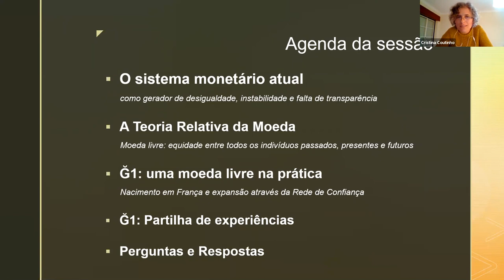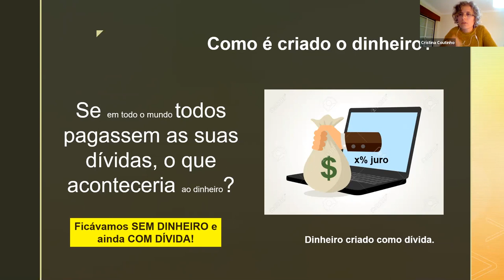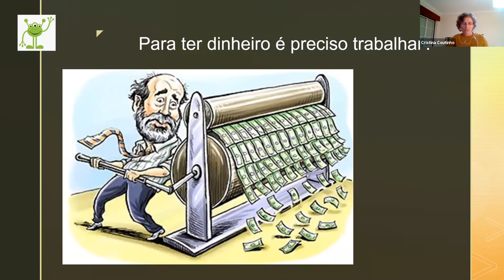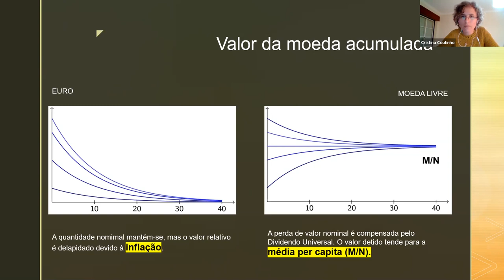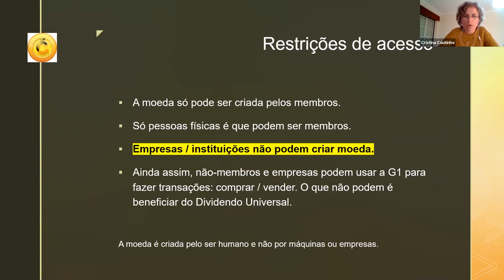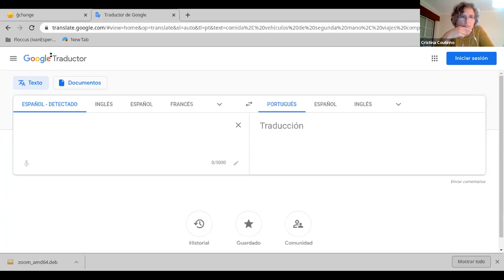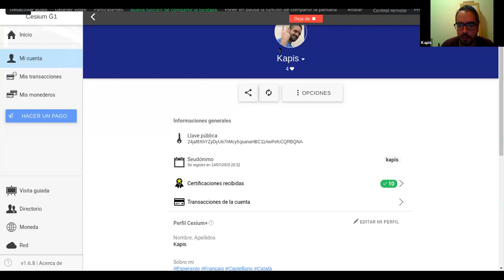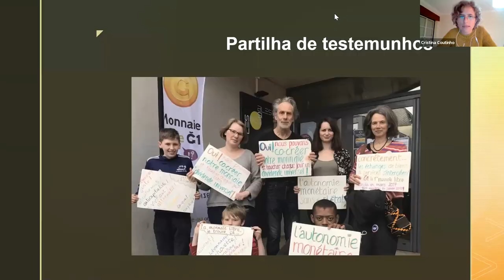Moeda Livre - 12.10.20 - Festival Umundu Lx 2020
► DESCRIÇÃO
A Moeda Livre é um novo paradigma de criação de moeda que foi proposto por Stéphane Laborde, em 2010, através da Teoria Relativa da Moeda. Laborde desenvolveu um modelo matemático que garante que a criação de moeda beneficie em igual medida todos os indivíduos passados, presentes e futuros. Trata-se de uma moeda centrada na vida humana, que gera abundância e desincentiva atitudes predatórias ou especulativas. Aberta a todos os seres humanos de forma incondicional, a Moeda Livre é co-criada por cada membro, em partes iguais e sem juros, através de um Dividendo Universal. Este dividendo representa um rendimento regular e equitativo para cada membro.

Em 2017 surgiu em França a Ğ1 – June, uma moeda digital que aplica os princípios da moeda livre e utiliza a tecnologia blockchain para oferecer o máximo de segurança. A Ğ1 expandiu-se já para a Bélgica, Espanha, Canadá e outros países de forma orgânica, através de um modelo inovador – a Rede de Confiança – segundo o qual a construção de comunidade vem antes da criação de moeda.

► APRESENTADO POR
Ivan Garcia, Cristina Coutinho, Sylvie Duran